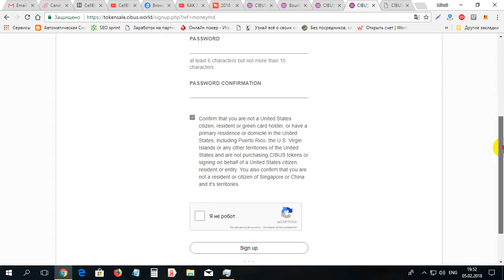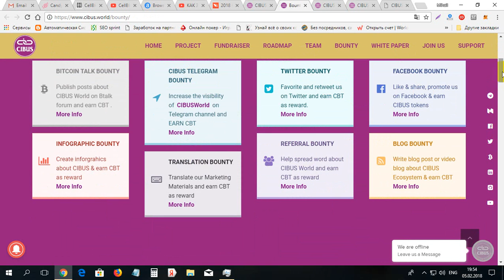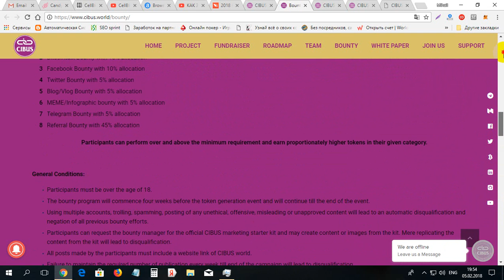Cum sa adunam multe monede CIBUS gratis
Cum sa adunam multe monede CIBUS gratis. Pentru inregistrare pe CIBUS folosim linkul dat